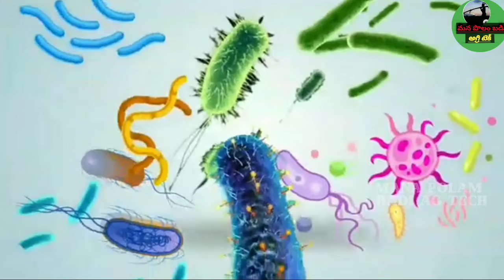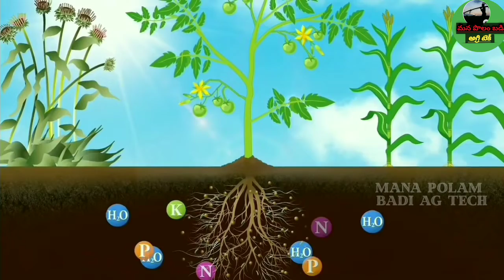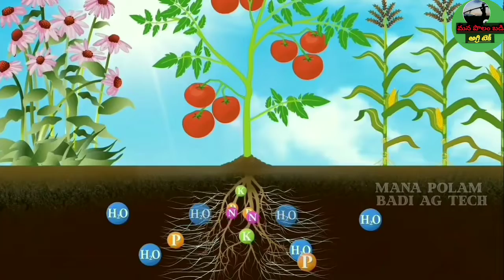ORGANIC MAGIC // ఆర్గానిక్ మ్యాజిక్ // BIO-ENRICHED FERTILIZER//DECOMPOSER // PLANT GROWTH PROMOTER/